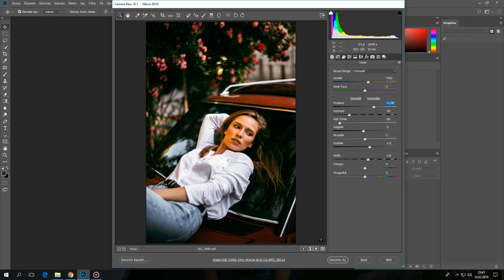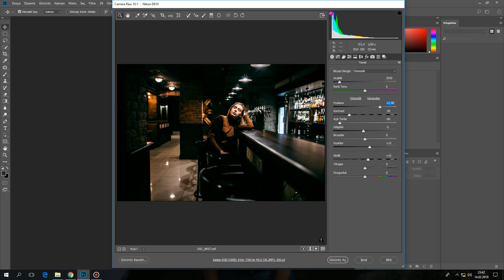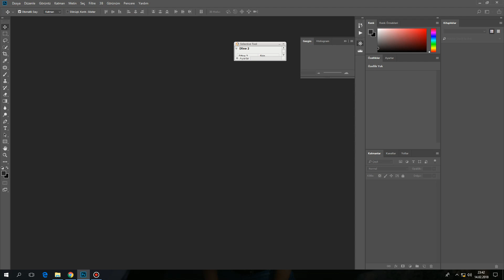VSCO FILTER / DARK Photoshop Camera Raw FREE Presets